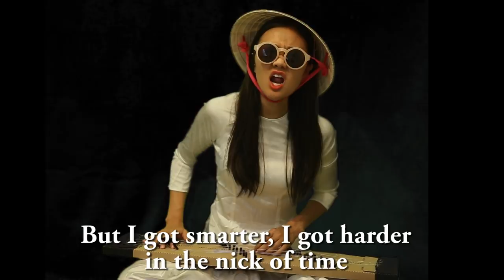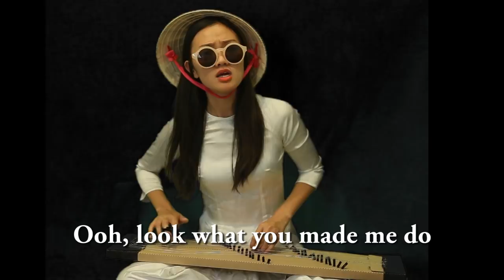Look What You Made Me Do by Taylor Swift - Vietnamese Style by Chị Kayla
My Facebook page, Twitter, and Instagram are now open to all so make sure you like and follow for upcoming video updates!

Most liked comment will be featured next time!

-Chi ̣Kayla